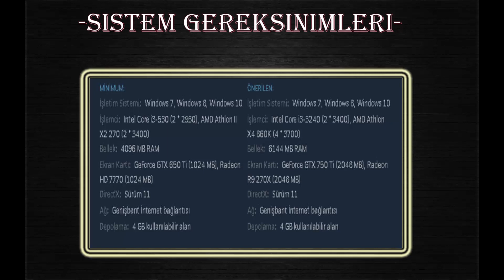Friday the 13th / 13. Cuma - Türkçe Rehber Bölüm 1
Friday the 13th yani 13. Cuma oyunu hakkındaki temel bilgileri aktardığımız rehber serimize hoşgeldin . Bu bölümde oyun hakkında en temel bilgileri aktarmaya çalıştım . Kafanızda oyun hakkında bir şeyler şekillenmiştir umarım . Diğer videolarda daha derinlere ineceğiz